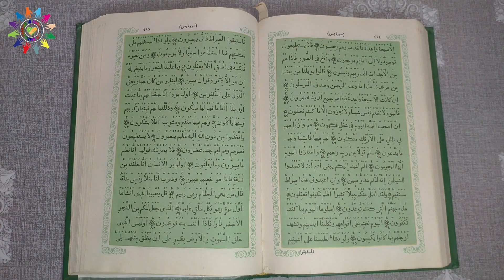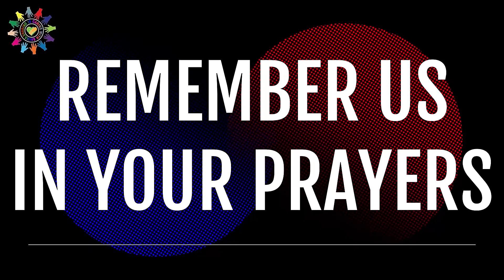Degi Chicken Korma | Chicken Dish | Degi Style | Special Degi Chicken Korma | Shadio Wala Korma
Assalamu Alaiqum viewers, Today my dish is degi chicken korma, I am sure you all had this type of food in marriages, but have you ever wonder how it is made. So, why don't you all try this today with my instruction of step by step and Follow "Sharing is Caring with Saima". on 👇